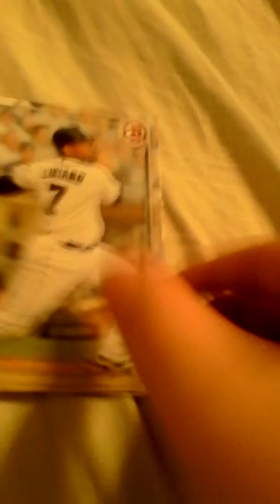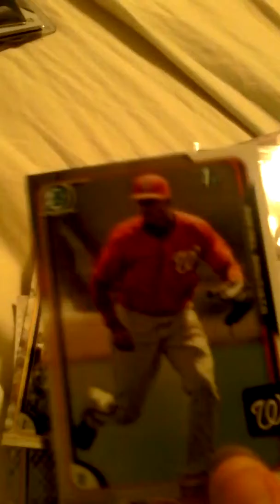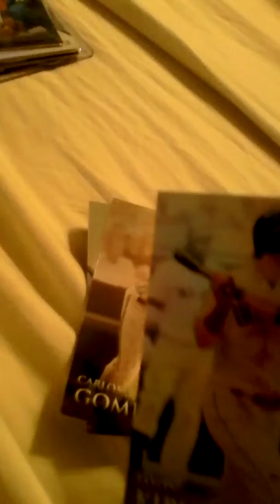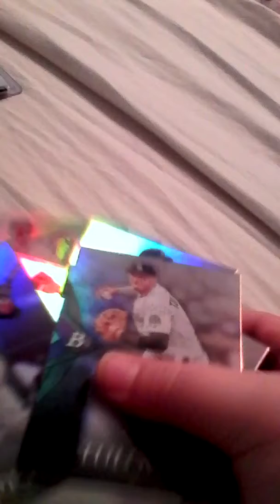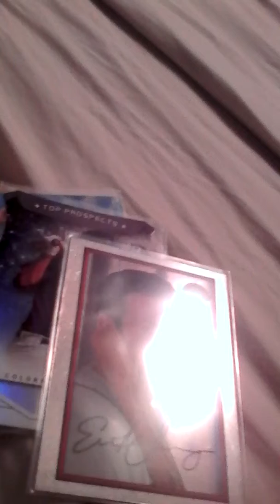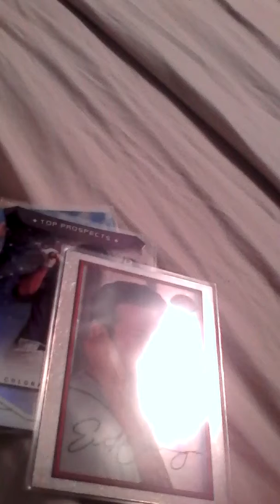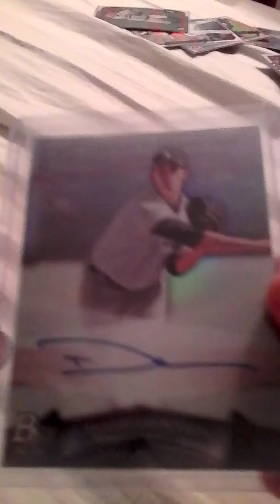Walmart Card Recap